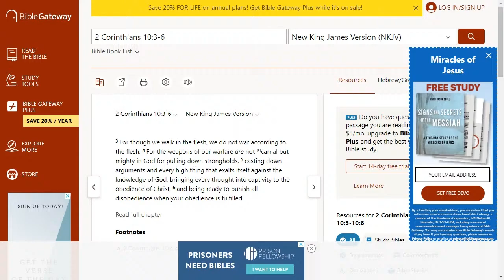DELIVERANCE PRAYER TO NEUTRALIZE SATAN, DEMONS & WITCHCRAFT by Brother Carlos Prayer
(SAFE WEBSITE)
(SAFE WEBSITE)

MAILING ADDRESS:
Carlos Oliveira

Brother Carlos Spiritual Warfare Deliverance Ministry Network is NOT affiliated with Isaiah Saldivar nor Pastor Vlad or Alexander Pagani or Marcus Rogers nor Evangelist Fernando Perez nor Gabriel Fernandes nor Bob Larson nor Joel Osteen nor Joyce Meyer nor TD Jakes nor John Ramirez.